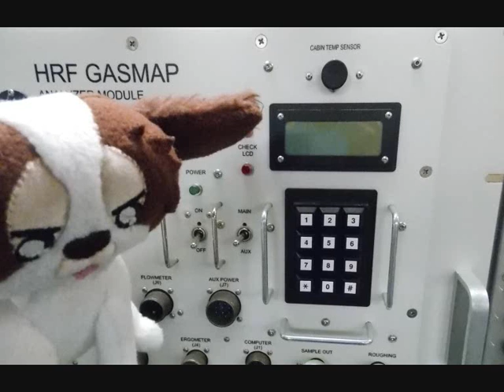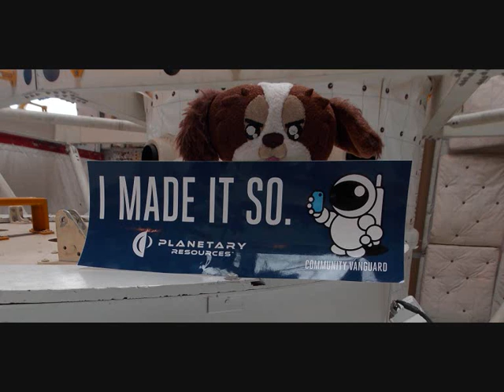Arkyd SpaceTelescope - kickstarter planetary resources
Im Dr Bob, I was the first Shi-Tzu to study at MIT. I am now the first Shi-Tzu to become a asteroid miner. In this video you can see exclusive media content from my first day at work for Planetary Resources, the worlds foremost asteroid mining company. to learn more about how we will launch the worlds first public available space telescope.